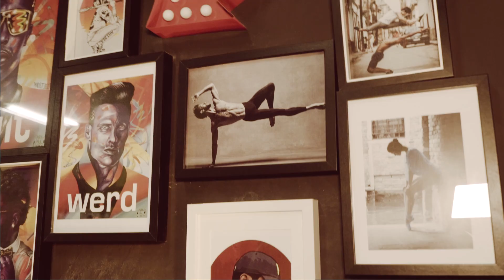¡Feliz Navidad! - All I Want for Christmas Is You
¡Os deseamos Feliz Navidad! Sed felices.